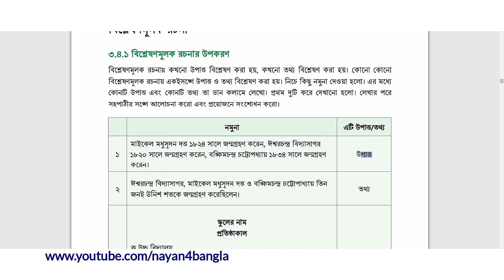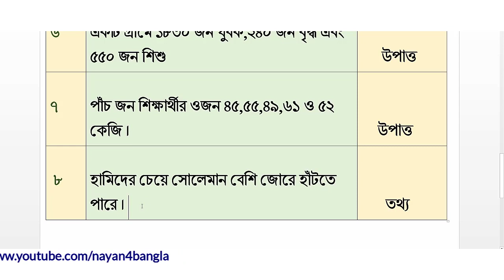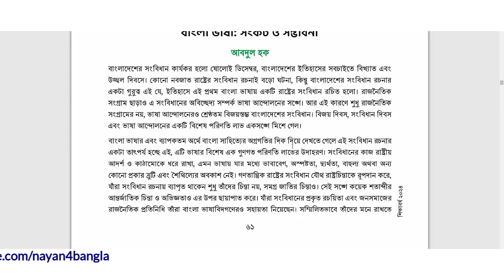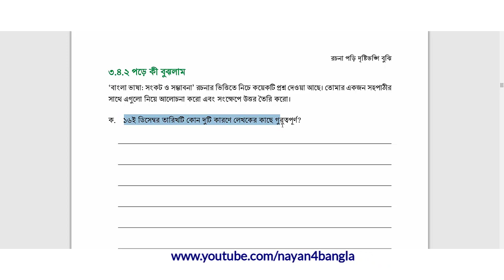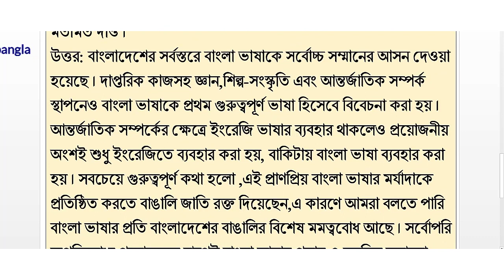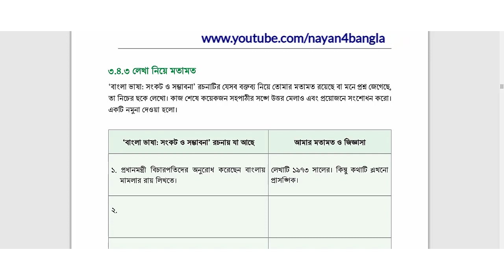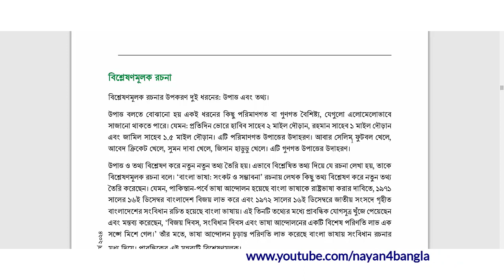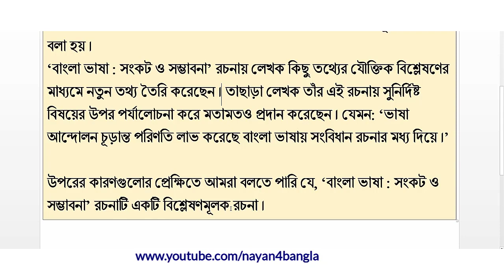নবম শ্রেণির বাংলা, ৩য় অধ্যায় ৪র্থ পরিচ্ছেদ ৩.৪.১, ৩.৪.২ , ৩.৪.৩, ৩.৪.৪ ।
নতুন কারিকুলাম অনুযায়ী নবম শ্রেণির বাংলা বিষয়ের  তৃতীয় অধ্যায়ের ২য় পরিচ্ছেদে আলোচিত রচনা পড়ি দৃষ্টিভঙ্গি বুঝি অংশের বিবরণমূলক রচনা শিখনটি দেখার জন্য আমন্ত্রণ রইল । class Nine bangla 2024 . class nine new book 2024 . bangla নতুন কারিকুলাম অনুযায়ী নবম শ্রেণির বাংলা নতুন বই এর ৩য়অধ্যায় থেকে টিউটোরিয়াল । প্রিয় শিক্ষার্থী বন্ধুরা আজকের ভিডিওতে নবম শ্রেণির বাংলা বই হতে তৃতীয়  অধ্যায়ে আলোচিত ‘প্রায়োগিক লেখা, রচনা পড়ি দৃষ্টিভঙ্গি বুঝি’ শিরোণামের পাঠ সম্পর্কে বিস্তারিত আলোচনা করা হয়েছে । নতুন কারিকুলাম অনুযায়ী তোমরা অভিজ্ঞতা নির্ভর শিক্ষা অর্জন করতে সক্ষম হবে এবং বিশ্ব নাগরিক হিসেবে নিজেকে গড়তে পারবে । সেই আলোকে পর্যায়ক্রমে প্রত্যেকটি টিউটোরিয়াল তোমাদের জন্য প্রস্তত করছি। According to the new curriculum Textbooks for classes 9 have changed since 2024.So you have to read a new book.We stand by you to make your education better.We will provide you with a class nine Bangla new book and new 2nd chapter tutorial. We are hopful that our videos will be of great help to you. Today we will know class 9 Bangla chapter 2. In addition to knowing class nine Bangla promito vasa bebohar kori.watch the video and share to everyone.Because you study together with everyone. Watch the class nine Bangla 2024 video as well as let me know if don’t understand any part.Then I’ll give you a solution. Your inspiration is the source of our progress. So watch each all video from our channel NAYAN 4BANGLA. class nine bangla class nine new book 2024